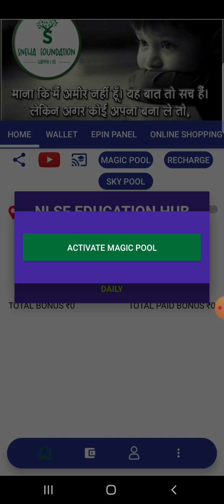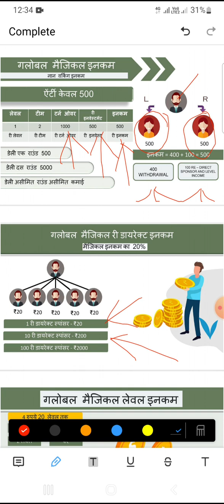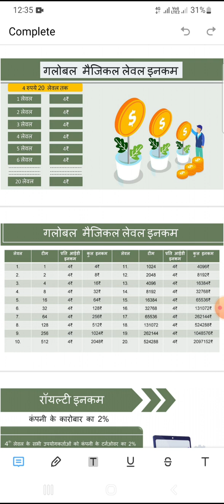MAGIC POOL क्या है? यह कैसे एक्टिवेट होता है? एक्टिवेट करने से क्या फायदे हैं? NLSF का जादू 💥💥💥💥💥💥💥